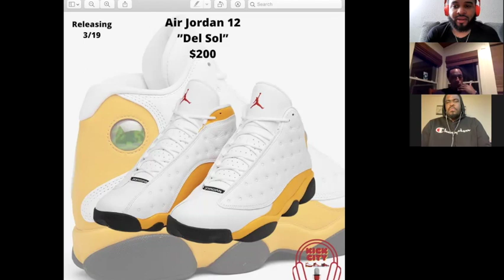Par 9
Kick City Episode 59